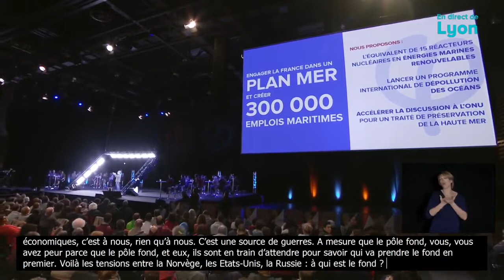MÉLENCHON ON REMEDIATING OCEANS & THE MEDITERRANEAN (EXTRACT FROM THE HOLOGRAM RALLY)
This video is an extract from the double rally that was held on February 5th 2017. Jean-Luc Mélenchon, candidate to the 2017 French presidential election, was physically present in Lyon and virtually present in Paris thanks to a hologram that was broadcast live.

His speech delt with the frontiers of humanity (space, oceans and the digital world).